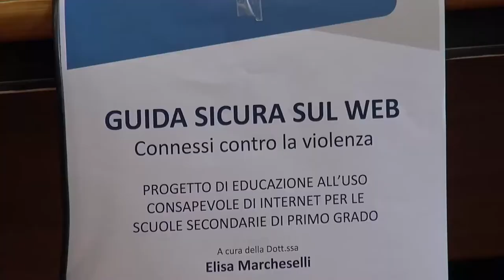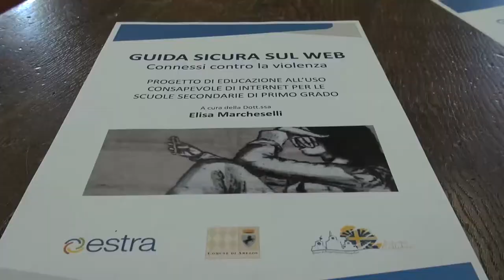Guida sicura sul web, progetto nelle scuole contro il cyberbullismo